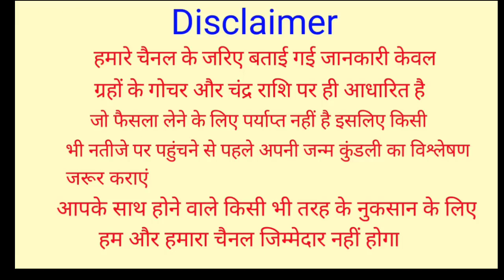12 अप्रैल कामदा महाएकादशी गाय को खिला दे ये 1 छोटी सी चीज रोडपति से करोडपति होने से कोई नही रोक सकता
12 अप्रैल कामदा महाएकादशी गाय को खिला दे ये 1 छोटी सी चीज रोडपति से करोडपति होने से कोई नही रोक सकता